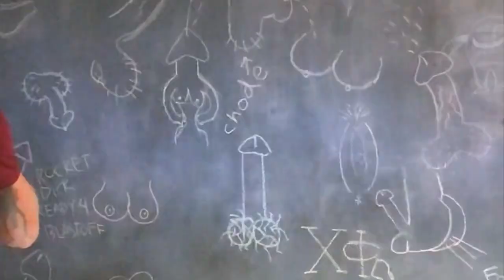HUGE COCK ON MY FACE - Ep 431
Literally Maggie gets a huge cock drawn on her face for a comedy sketch video she's doing. I feel like this video is going to get deleted.